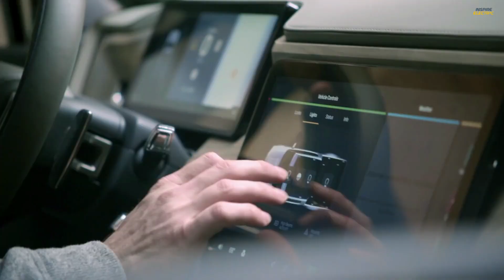Rivian R1T – Much Hyped EV Of The Year. Why Is It Bad?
Pickup is the second body type after SUV in terms of sales in the US. And it comes at no surprise, that EV producers are now rushing to create their first electric pickups. And some of them are really successful in the process.

Like, you know, this all hype around Tesla Cybertruck finally makes buyers stand in line and look forward to see a mass-production car. But today we’ll talk about a way different car. It’s Rivian R1T, the truck that is able to take one of the first places in EV sales stats.

Rivian has been working since 2009 to create probably the best EVs on the market. In 2018 they claimed to start production, but up until now we haven’t seen a single mass-produced Rivian car on roads. Today we’ll try to understand why there is so much hype around Rivian and when its cars are going to be available for purchase.